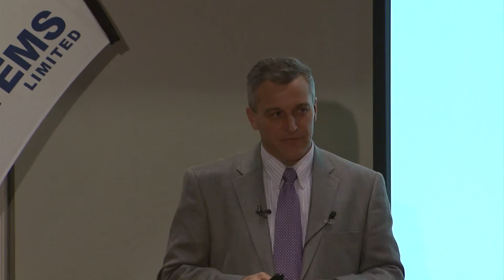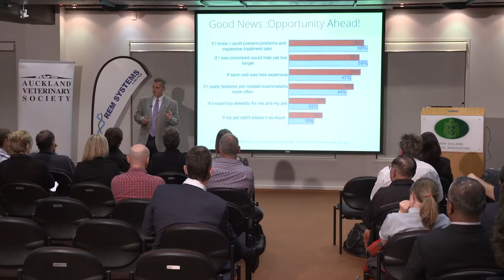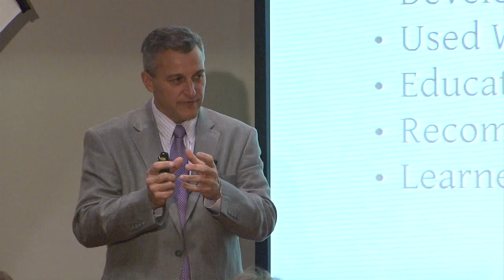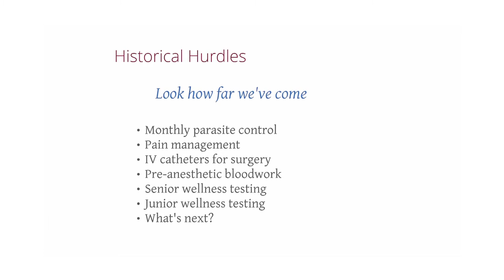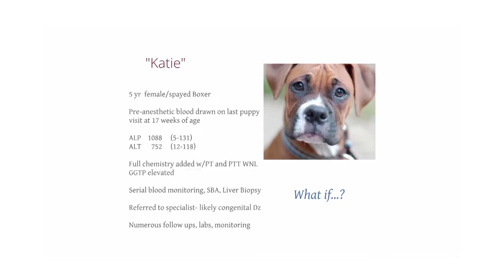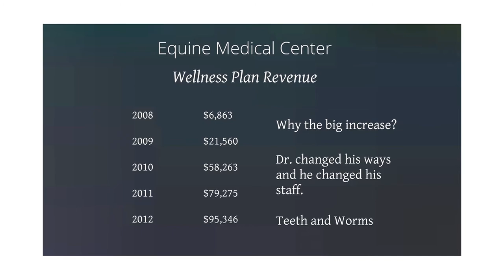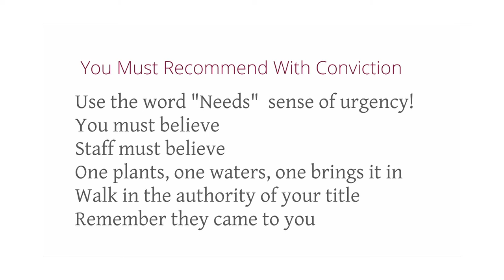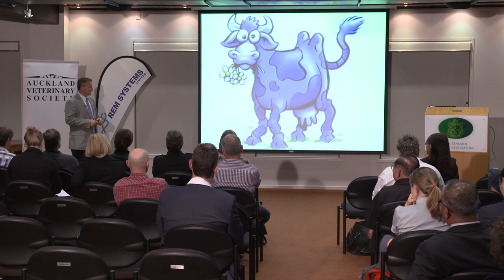Practice Growth Partnership Programme - Dr Mike Dyer MS, DVM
See Dr Mike Dyer MS, DVM presenting "Practice Growth Partnership Programme - A focus on Diagnostics and Wellness"

REM SYSTEMS is a specialised medical equipment distribution company supplying hospitals, health clinics and medical and veterinary practices throughout New Zealand.